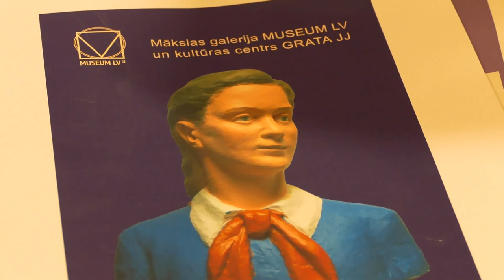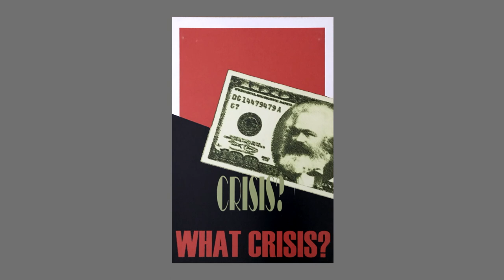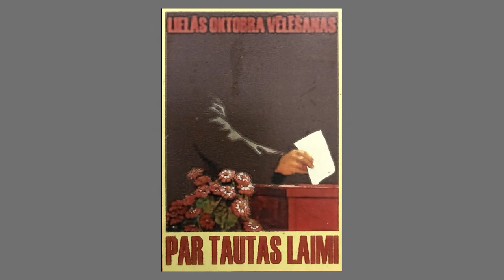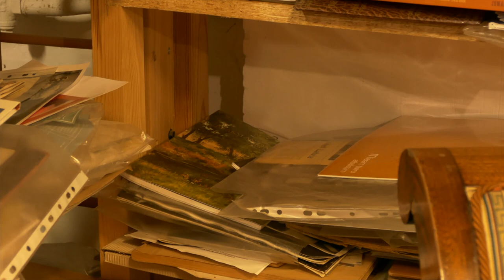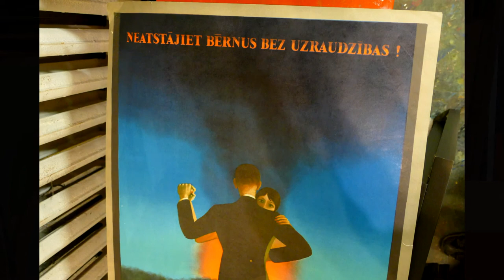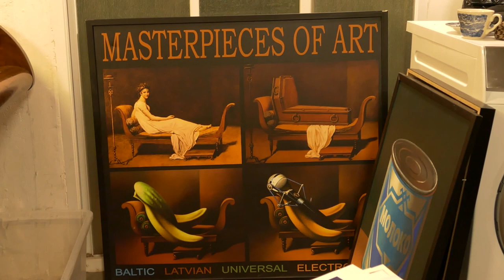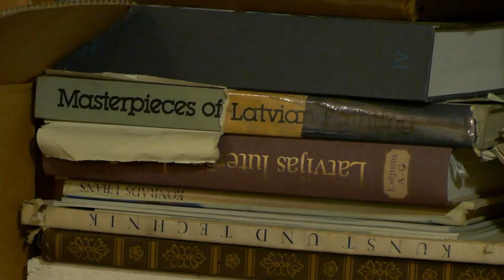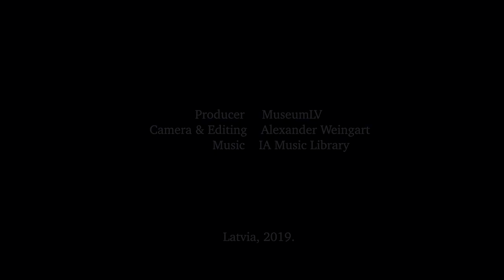MuseumLV un Grata JJ. Documentary. "MUSEUM. Latvijas slavenākie mākslinieki. JURIS DIMITERS."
MuseumLV un Grata JJ veidotā filma par Juri Dimiteru.